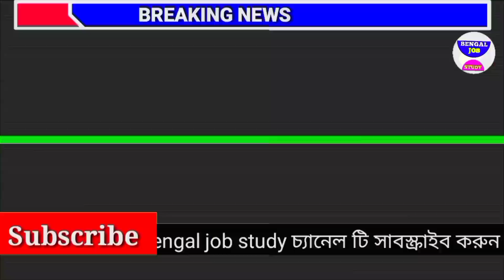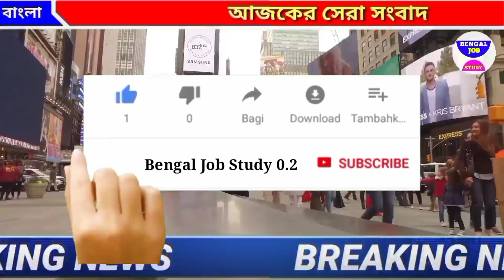আজকের বড়ো খবর হেলিকপ্টার ভাঙলো!🔥Today 5 January 144 ধরা লকডাউন বন্ধ স্কুলটাকা BengalJobStudy0.2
আজকের বড়ো আজকের বড়ো খবর হেলিকপ্টার ভাঙলো!🔥Today 8 December 144 ধরা লকডাউন বন্ধ স্কুল টাকা   BengalJobStudy0.2 আমার টাকা না দিলে তোলপাড় একের পর এক বড় ঘটনা মুখ্যমন্ত্রী মমতা প্রধানমন্ত্রী নরেন্দ্র মোদির গোটা দেশকে কাঁপিয়ে দিচ্ছে।

👆👆👆 ( click now) আমাদের সাথে মেসেজ করুন উপরে

বন্ধ জাওয়াদ ঝড় জাওয়াদ BengalJobstudy0.2 জাওয়াদ ঘূর্ণিঝড় তছনছ বাংলা কৃষকদের সতর্কবার্তা জাওয়াদ ঘূর্ণিঝড় জাওয়াদ ঘূর্ণিঝড় টাকা ঢুকছে বড়ো খবর

জাওয়াদ ঝড় জাওয়াদ ঝড় পশ্চিমবঙ্গে ঢুকে যাওয়া ঘূর্ণিঝড় জাওয়াদ ঘূর্ণিঝড় তছনছ বাংলা কৃষকদের সতর্কবার্তা জাওয়াদ cylcone কোথায় ঘূর্ণিঝড় জাওয়াদ ঘূর্ণিঝড়

Jayoad cyclone jayod cyclone jaoyad ghurnijhor cyclone

📌 যেসব তথ্য আজকের ভিডিওতে রয়েছে:-
বড় খবর  today 8 December বিরাট বিপদ পড়লেন মমতা আজকে খবর news kolkata কলকাতা খবর আজ
2) আজকের  খবর  সংবাদ today 8 December শনিবার বিরাট বিপদ পড়লেন মমতা আজকে খবর আজ news west bengal kolkata
3) আজকের বড় খবর  today 8 December বিরাট বিপদ পড়লেন মমতা দেশের সব থেকে বড় খবর আজ news today
today 8 December আজকের বড় খবর আজকের খবর বড় খবর
4) আজকের বড় খবর  today 8 December শনিবার মোদিকে জব্দ সুপ্রিম কোর্ট ভোট 1 আসনে কে জিতছে
5) আজকের বাছাই করা খবর  live মমতাআজ এইস্তাহার প্রকাশ মমতা ভাঙ্গা পায়ে today 8 December latest
6) আজকের খবর দেশজুড়ে সুখবর পুরুলিয়ায় গর্জে উঠলেন মমতা ভাঙ্গা পায়ে today 8 December  খবর আজকের
7) বড় খবর  ভোটের মমতা vs শুভেন্দহুইল চেয়ারে মমতা today 8 December saturday খবর আজকের বাংলা
8) আজকের লকডাউন সম্পর্কিত বড় খবর  আরো বিপদ বাড়লো মমতার today 8 December latest update today update আজ খবর ভোট খবর mamata
9) আজকের বড় খবর  হলদিয়া তে প্রধানমন্ত্রী today 8 December latest update today latest update আজকের খবর
10) দেশের সবথেকে বড় খবর  রাজ্য বাজেট today 8 December latest updateদেশের সবথেকে বড়ো খবর 1 হাজার পুজোয়
11) আজকের বড় খবর  today 8 December শনিবার latest update দেশের সবথেকে বড় খবর আজকের today big update latest information আজকের বেশকিছু তথ্য গুরুত্বপূর্ণ বাংলায়।
12) আজ সকালের তাজা সংবাদ  today October খবর latest update দেশের সবথেকে বড়ো খবর আজকের তাজা খবর jio latest offer
13) আজকের বড় খবর  today 8 December saturday latest update today update bengal jo inb study 0.1
14) আজকের বড় ঘোষণাদেশের সবথেকে বড়ো খবর. today sharing tech sharing bengal job study 0.1 update দেশের সবথেকে বড়ো খবর 1 আগস্ট খবর আজকের তাজা খবর বাংলা খবর আজকের পশ্চিমবঙ্গের খবর

1) পশ্চিমবঙ্গের আবহাওয়ার খবর
2) বাংলাদেশের আবহাওয়ার খবর
3) bangladesh weather report
4) today weather repo
5) আবহাওয়ার খবর আজকের
6) west bengal weather report today weather report west bengal

BengalJobStudy
BengalJobStudy 0.2
BengalJobStudy0.2